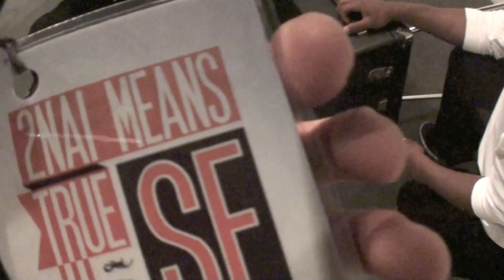MICHAEL CARREON x JEREMY PASSION x JEFF BERNAT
HEY ALL make sure to come out to the show i will be performing my unreleased album LOVE ADOLESCENT

2nai Means True IV

5PM - 9PM
Happy Hour 3PM - 6PM
ALL AGES

PA'INA Lounge & Restaurant
1865 Post St

HOSTS:
G

vine: michaelcarreon